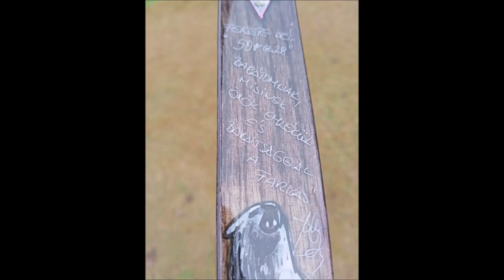Mónus József, Fekete Bég Bow Youtube Short Version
Hi, this is the first short youtube video by Sport, Weapons and Others.
Fekete Bég Bow by Mónus József ( Hungary ) 50 # 28 "